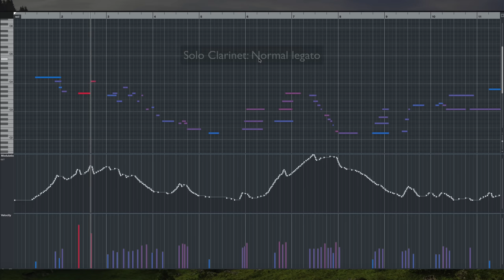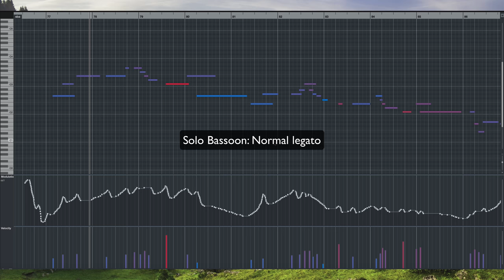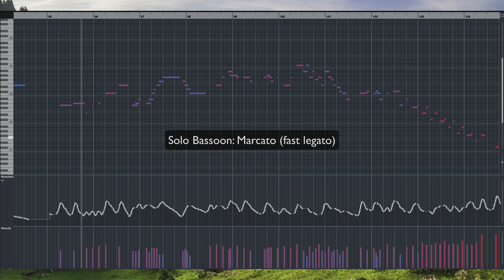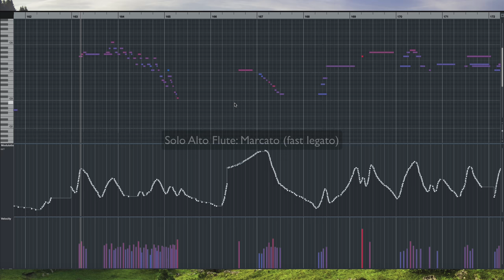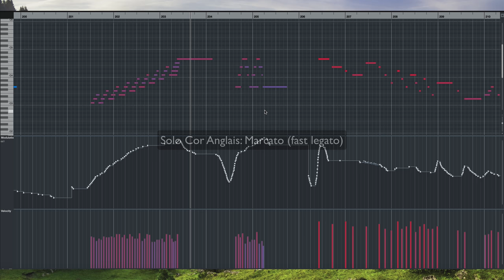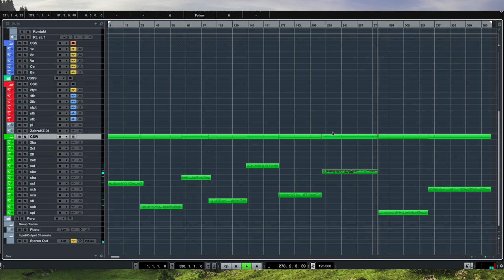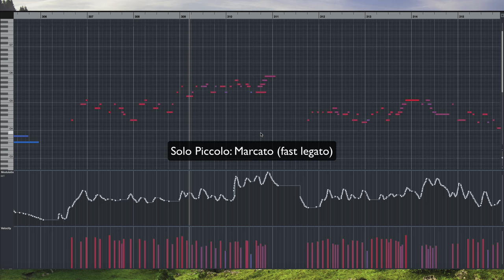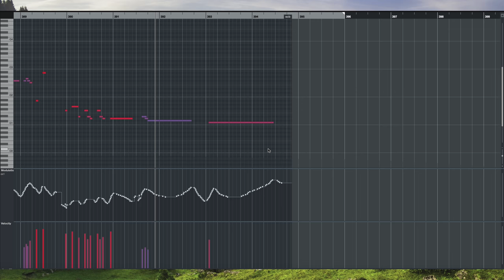Cinematic Studio Woodwinds - Legato improvisations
Demonstration of all of the solo instruments in Cinematic Studio Woodwinds performing improvised legato lines. Microphone settings are Close, OH & Main all set to -3dB, Room is at -0dB.

0:00 Solo Clarinet: Normal legato
0:41 Solo Clarinet: Fast legato
1:09 Solo Oboe: Normal legato
1:50 Solo Oboe: Fast Legato
2:27 Solo Bassoon: Normal legato
3:02 Solo Bassoon: Fast legato
3:24 Solo Flute: Normal legato
4:03 Solo Flute: Fast legato
4:35 Solo Alto Flute: Normal legato
5:12 Solo Alto Flute: Fast legato
5:39 Solo Cor Anglais: Normal legato
6:26 Solo Cor Anglais: Fast legato
7:04 Solo Bass Clarinet: Normal legato
8:06 Solo Bass Clarinet: Fast legato
8:56 Solo Piccolo: Normal legato
9:48 Solo Piccolo: Fast legato
10:34 Solo Contrabassoon: Normal legato
11:36 Solo Contrabassoon: Fast legato